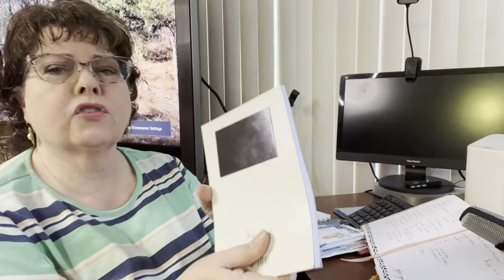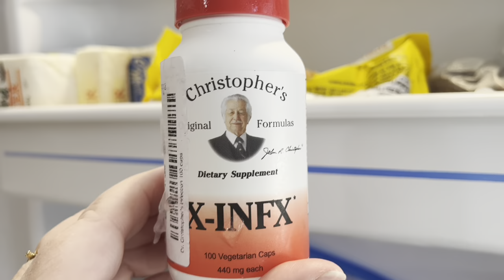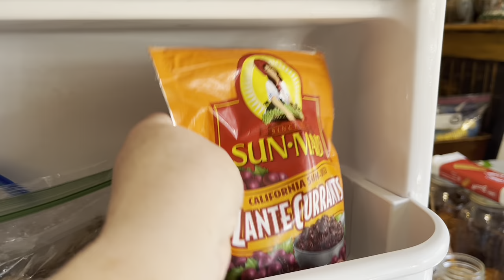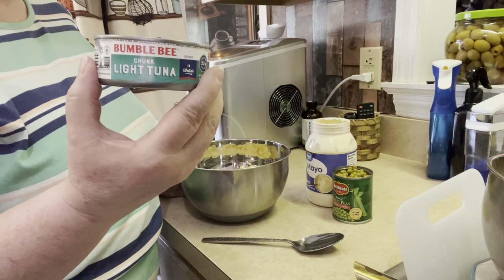Making Routines | When Life Hits The Fan | ￼ Macaroni , Tuna & Pea Salad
Creating routines is something I need to get back to in my every day life. Life has become overwhelming and out of control. Come and see the disaster in my refrigerator and what reality looks like in my home when I have been running ragged for three weeks. I also make a delicious macaroni salad with tuna in peas. Come and join me as we talk about creating routines and taking back life when it’s gotten out of control. ￼